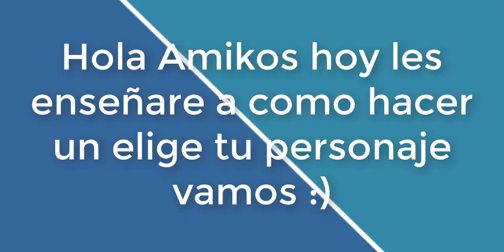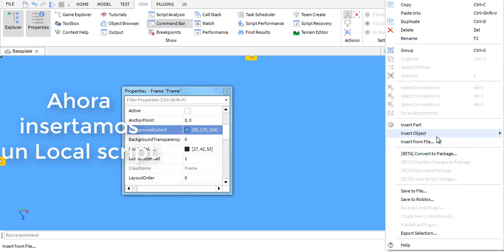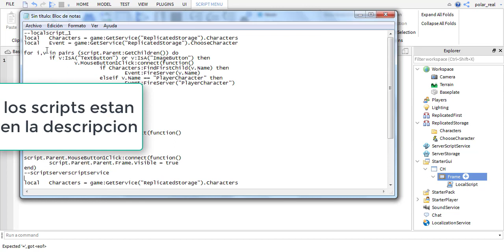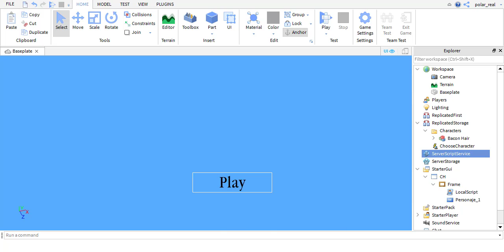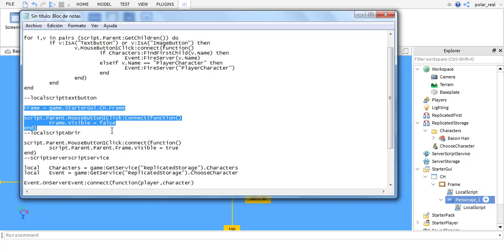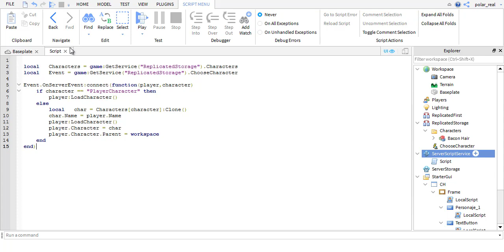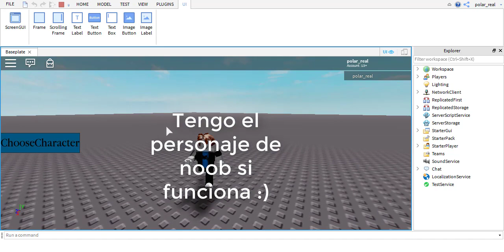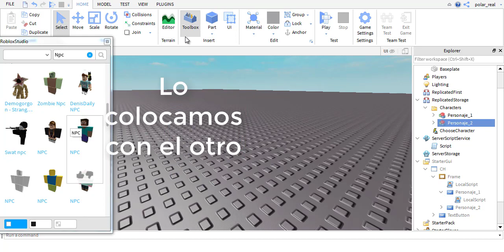Como hacer un elige tu personaje en [ROBLOX STUDIO]